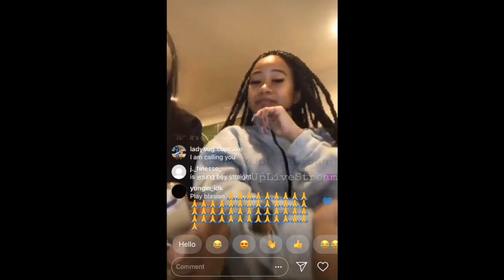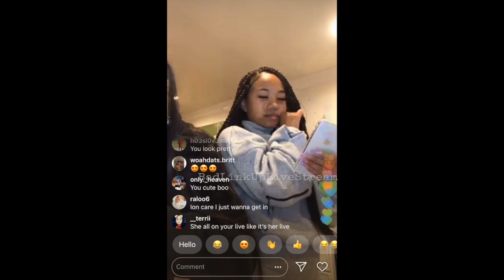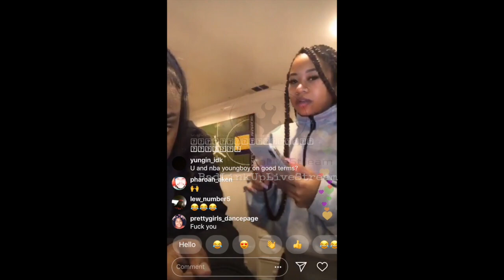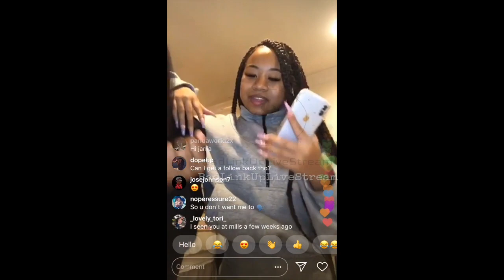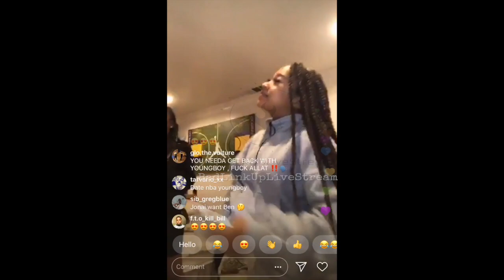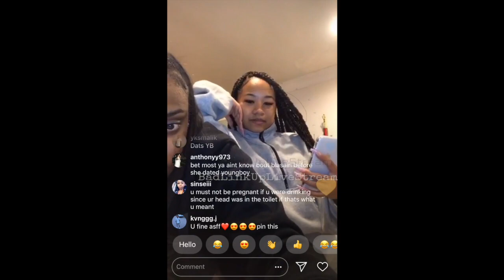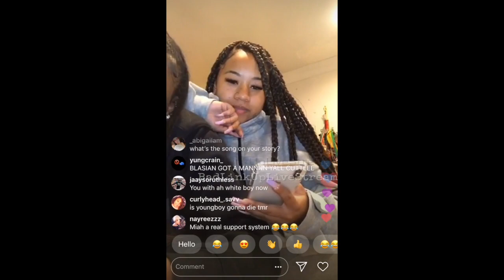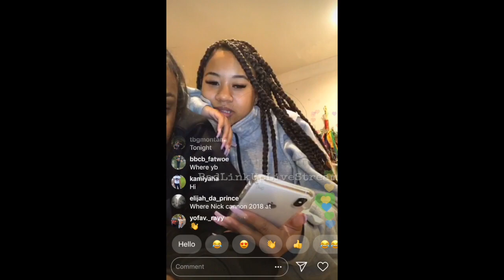Yung Blasian on IG after breakup with YB